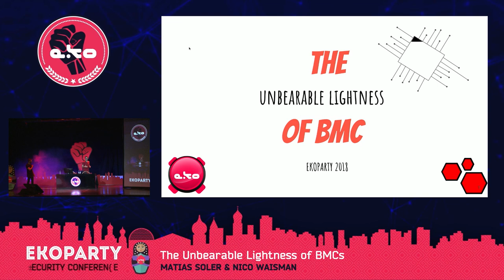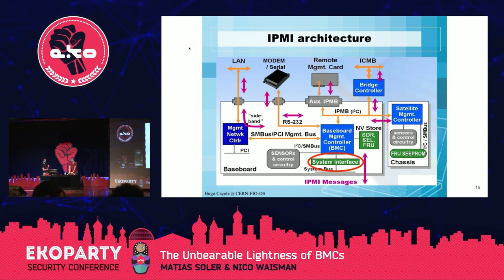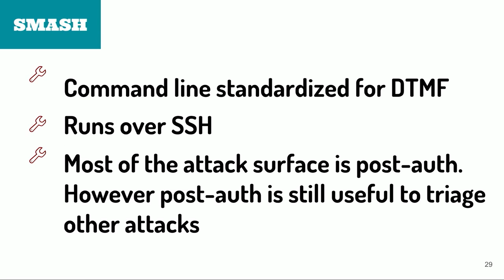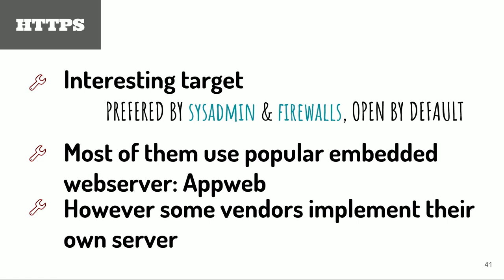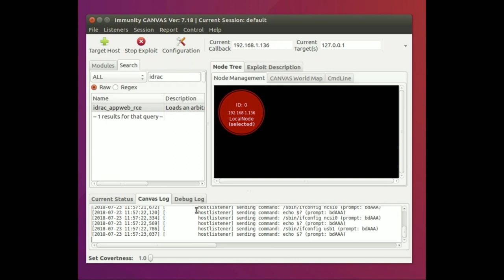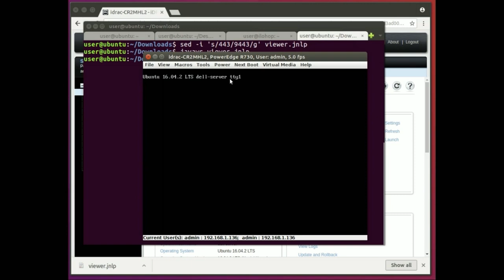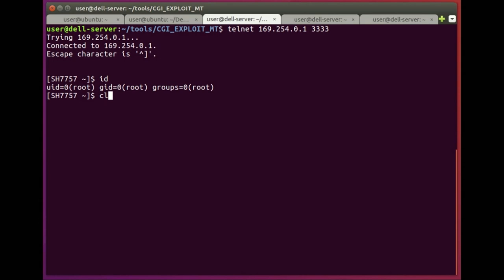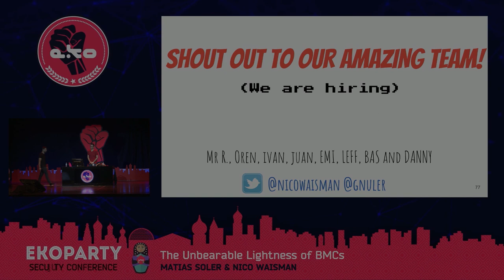Matias Soler & Nico Waisman - The Unbearable Lightness of BMCs - Ekoparty 2018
The Unbearable Lightness of BMCs por Matias Soler & Nico Waisman

Bienvenido a un data center! Un lugar donde el aire acondicionado nunca se detiene, y la larga línea de pequeños LEDs rojos y azules bailan caóticamente al sonido de los interminables coolers, sonando al unísono. Una cosa es certera, todos evitan los data centers. Y, como uno de los grandes líderes de nuestro tiempo una vez dijo: “Detrás de cada necesidad, hay un derecho” (o en este caso, un producto) Bienvenido al mundo del los Out of Band Power Management devices, donde los vendors deciden poner un microprocesador extra en el motherboard para permitirte monitorear en forma remota temperatura, coolers, y power. Decidimos mirar estos dispositivos y lo que nos encontramos fue incluso peor de lo que nos podríamos haber imaginado. Vulnerabilidades que nos remontan a los 90’s, remote code execution que son 100% reliable, y la posibilidad de moverse bidireccionalmente entre el server y el BMC, haciéndolo no solo la herramienta ideal para movimiento lateral, sino también el backdoor perfecto.

Sobre Matias Soler

Matias Sebastian Soler trabaja en Immunity desde el 2009, donde ha desarrollado distintas tareas tales como exploit development, reversing, research y consultoría. Matías ha dictado múltiples cursos de explotación binaria y web. Cuenta con experiencia tanto en el área ofensiva como defensiva del campo de la seguridad informática.

Sobre Nico Waisman

Nico Waisman comenzó a investigar el aspecto ofensivo de la seguridad informática hace 20 años, cosechando experiencia en todas las áreas, desde el análisis de vulnerabilidades hasta el desarrollo de troyanos. Nico es un experto internacional en el desarrollo de heap overflow y ha enseñado a gobierno y sectores comerciales alrededor del mundo, presentando algunas de sus investigaciones en conferencias como BlackHat, Pacsec, Syscan, Ekoparty y muchas más. Actualmente Nico es Vicepresidente de Immunity donde maneja las oficinas de Latinoamérica.

eko14 (2018)